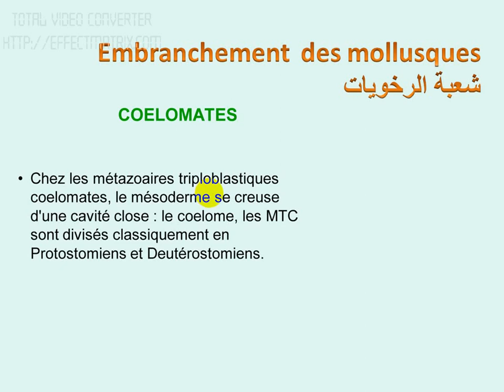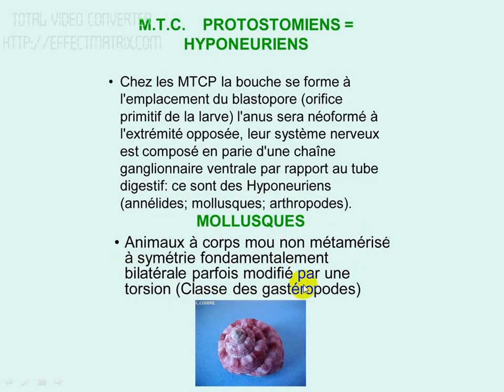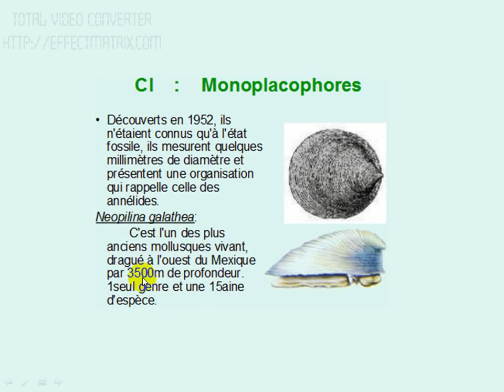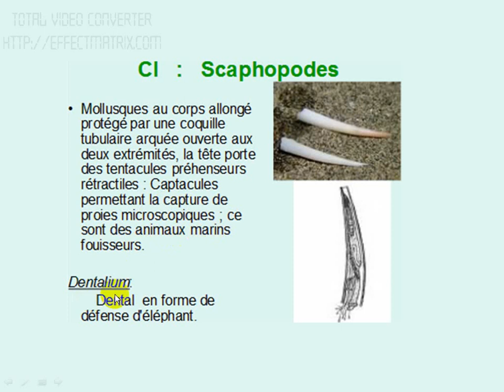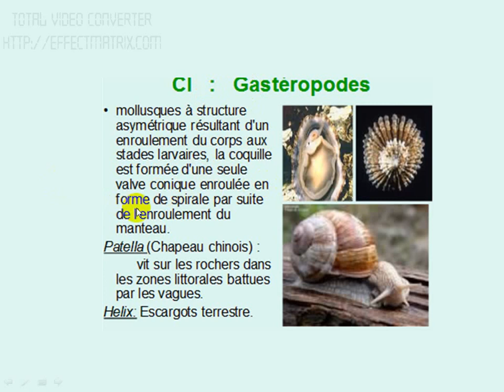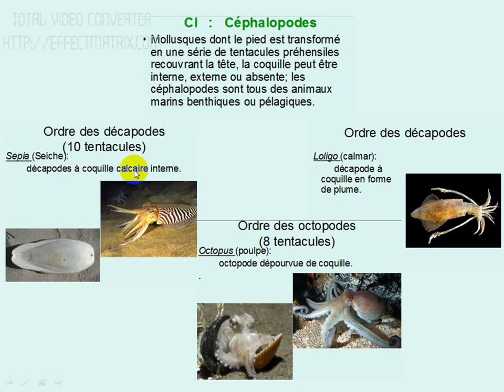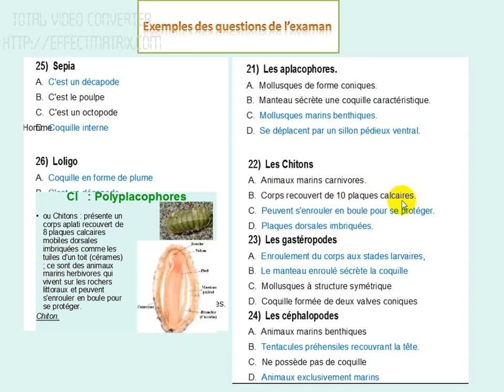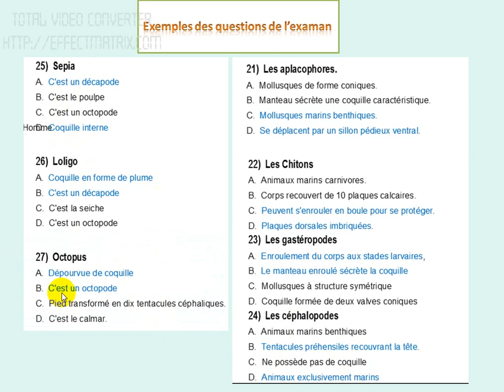Mollusques sv3 رخويات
** les mollusque 3ndhoum corps mou non métamérisé i3ni mamfr9ch ..
3ndou symétrie  bilatérale

** fiha 7 diyal les classes :

                  1- Classe: Aplacophores : ma3ndhoumch l coquille

                 2-  Classe: Monoplacophores

                 3-  Classe: Polyplacophores

                 4-    Classe: Scaphopodes :

                 5-     Classe: Lamellibranches : kaytsmaw kadalik bivalve

                  6-    Classe: Gastéropodes

                  7-    Classe: Céphalopodes : fihom ثلاثي المشهور sepia, loligo, octopus

biologie darija
biologie maroc
2017